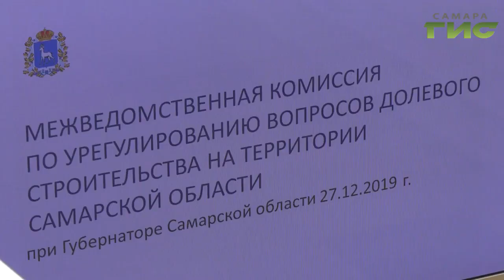Проблемы обманутых дольщиков обсудили на заседании межведомственной комиссии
В течение нескольких лет проблема обманутых дольщиков в самарской области будет закрыта. Об этом заявил губернатор Дмитрий Азаров на заседании межведомственной комиссии регионального правительства. Меры принимаются кардинальные. Какие именно расскажет Сергей Кизоркин.